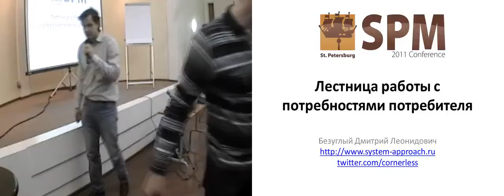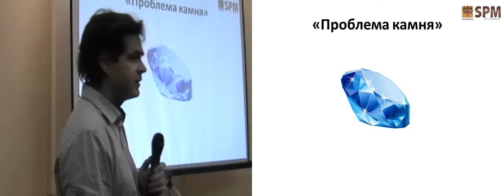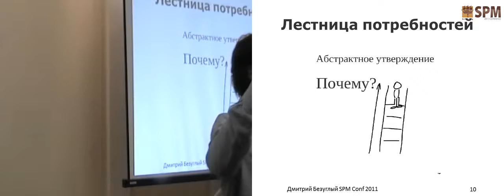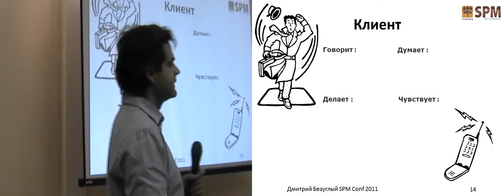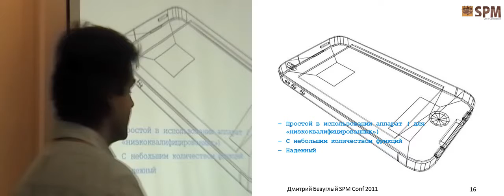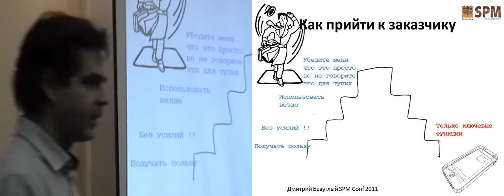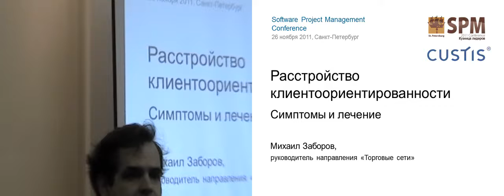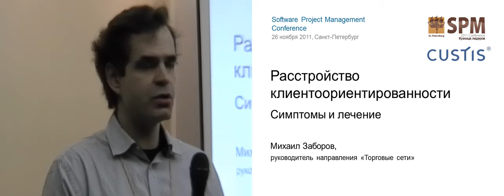Лестница работы с потребностями потребителя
Лестница работы с потребностями потребителя (Дмитрий Безуглый, SPMConf-2011)
* Дмитрий Безуглый

Одной из наиболее животрепещущих тем в продуктовой разработке является запуск продукта на рынке. Однако успех как продвижения так и самого продукта зависит в первую очередь от соответствия потребностям потребителей. И если продукт уже готов и не вполне соответствует , все ухищрения с запуском продукта в конце концов будут бесплодными. В рамках мастер класса предлагается работа с инструментом используемым в методологии Design Thinking для работы с потребностями потребителей, выявление и правильное формулирование которых является  ключом как к продвижению так и успеху продукта в целом.